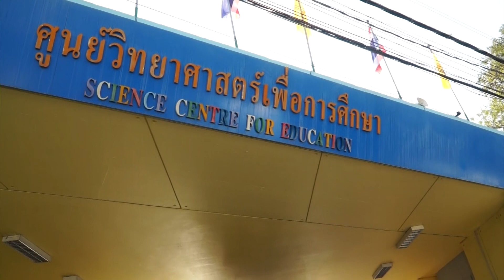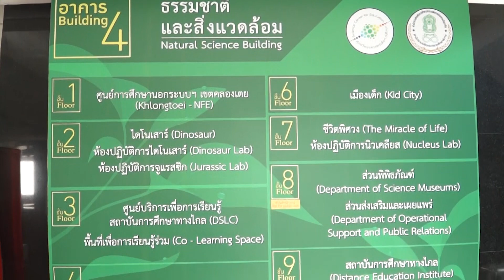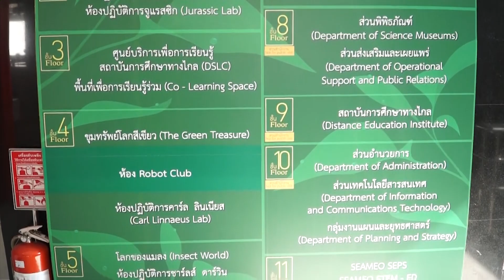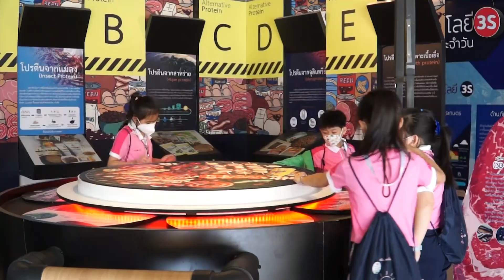26-01-2566 สาธิตจุฬาฯ ฝ่ายประถม ทัศนศึกษา ณ ศูนย์วิทยาศาสตร์เพื่อการศึกษา ท้องฟ้าจำลองกรุงเทพฯ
วันพฤหัสบดีที่ 26 มกราคม 2566 โรงเรียนสาธิตจุฬาลงกรณ์มหาวิทยาลัย ฝ่ายประถม นำคณะนักเรียนและคณาจารย์ระดับชั้นประถมศึกษาปีที่ 3 ทัศนศึกษา ณ ศูนย์วิทยาศาสตร์เพื่อการศึกษา ท้องฟ้าจำลองกรุงเทพฯ